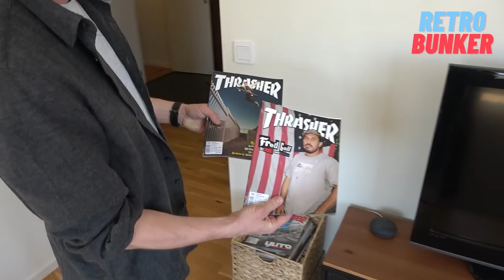Besök hos en MÖP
Gillar du det vi gör? Nu kan du stötta oss via swish nr. 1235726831. Bjud oss på en öl eller annan valfri summa så lovar vi att fortsätta lägga ut klipp här på Youtube!

Vi fick ett exklusivt hembesök hos MÖP:en, samlaren och historieåterskaparen Glenning. Vi fick ta del av en liten del av hans stora samlingar ... Häng med du också!